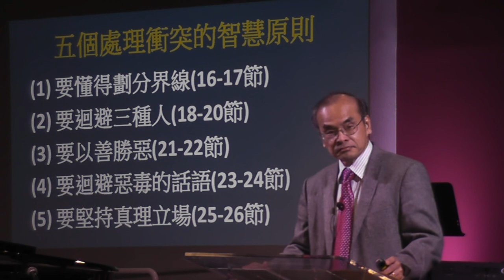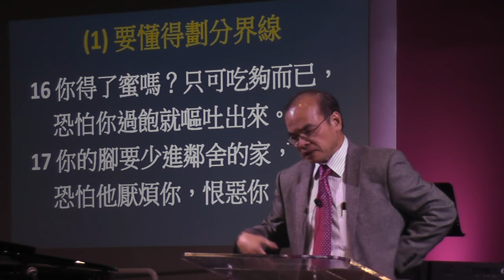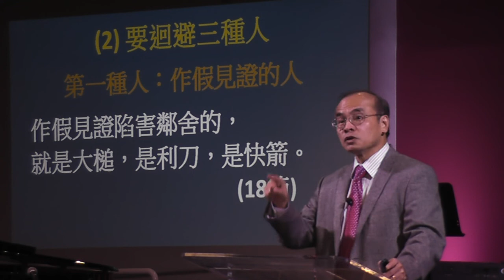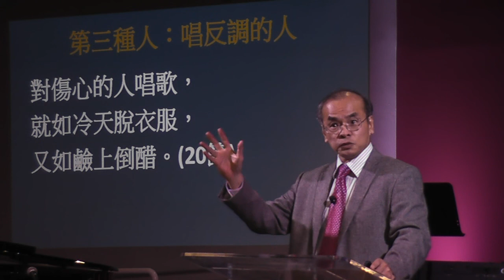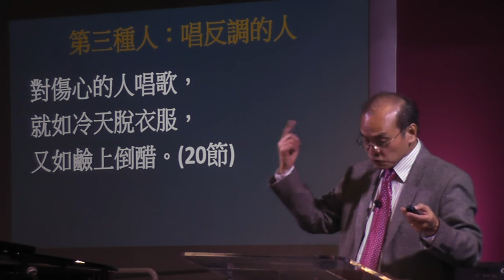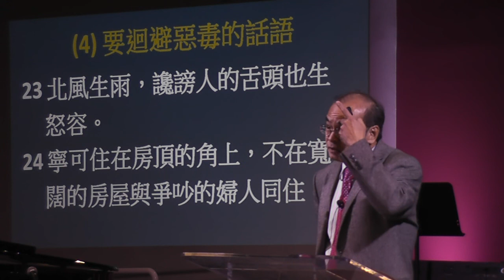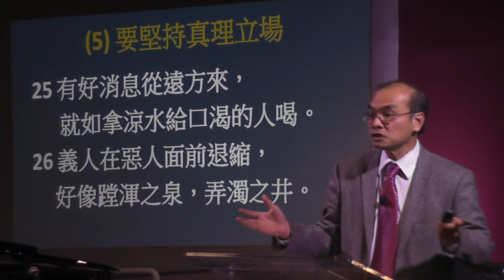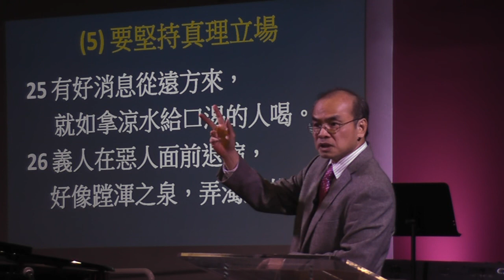ICCCC 09-10-17 Sunday Service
Sunday sermon by 劉少平牧師 Rev. Marcus Liew
主日信息: 處理衝突的智慧  箴言25:16-26